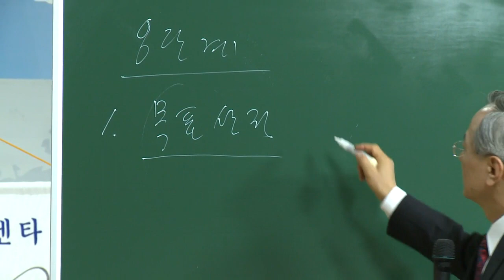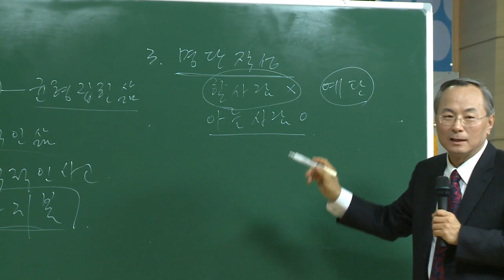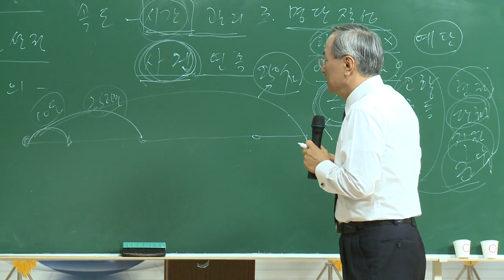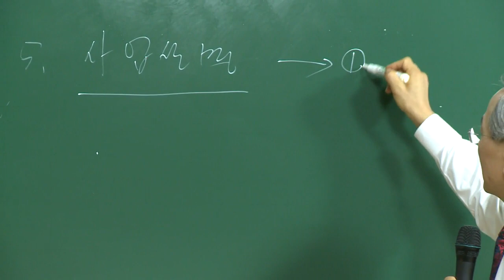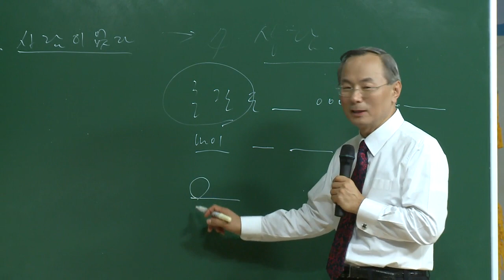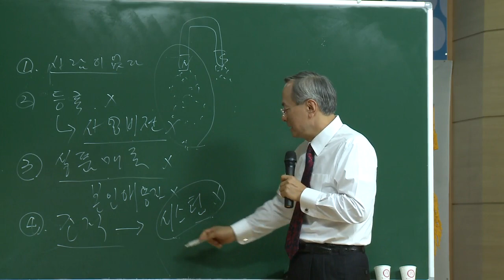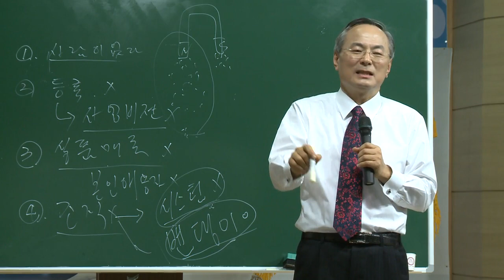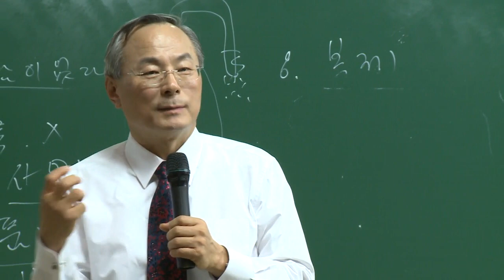8 Steps to Success by CEO Han Gill Park - English Subtitle